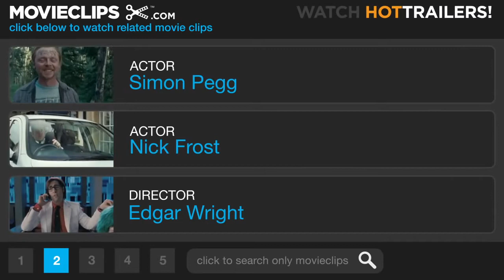Hot Fuzz 4 10 Movie CLIP Sea Mine 2007 HD